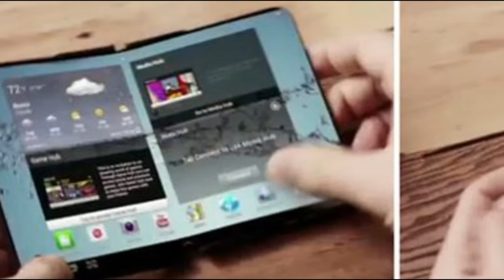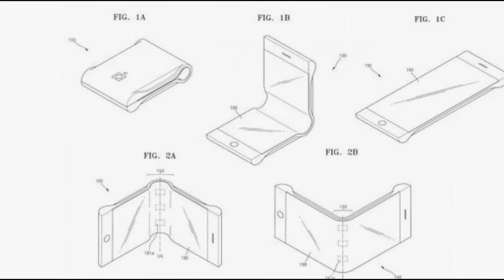Celular dobrável da SAMSUNG??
Celular dobravel da SAMSUNG?? 2017!!!

Rumores publicados pelo ETNews, indicam que a Samsung já vem trabalhando em um modelo dobrável há três anos. Relatos mostram que o aparelho deve ter cinco polegadas quando esiver dobrado e sete polegadas no "formato total" aberto.
Para que tudo isso possa ocorrer, a Samsung vem investindo bastante em telas OLED — que são mais finas do que LEDs comuns e permitem um pouco mais de flexibilidade.

Ainda falta que a SAMSUNG termine de desenvolver e ou adaptar a parte eletrônica do aparelho, patentear alguns desenvolvimentos e outras partes burocráticas, para que o aparelho possa ser lançado e ir as lojas!
Estima-se que os primeiros Smartfones dobráveis da Samsung, cheguem às lojas no início de 2017.